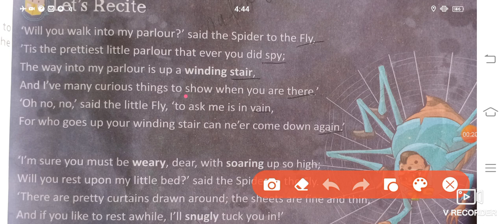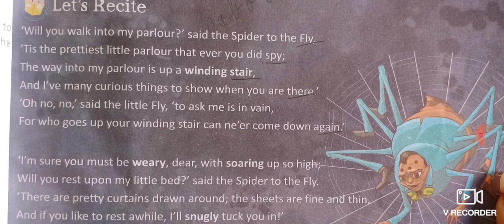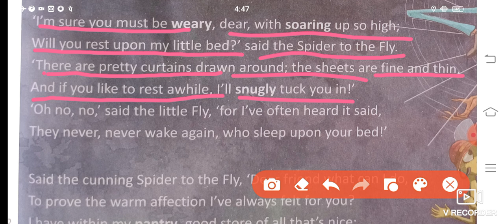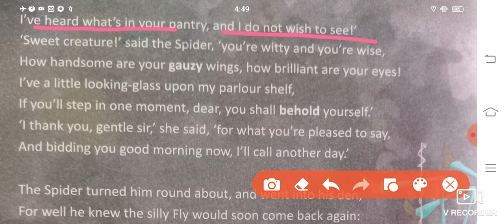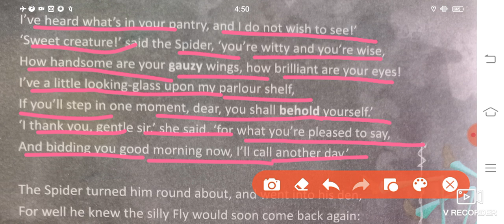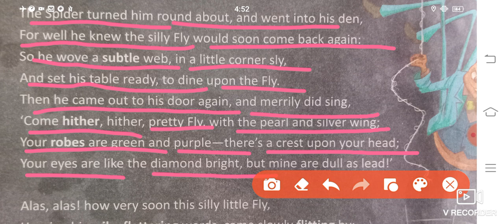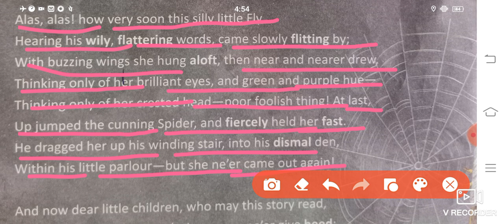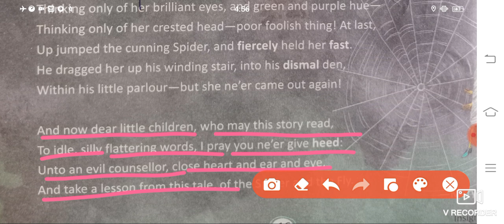The spider and the fly | Class 7 | Insight | Chapter 2 | English